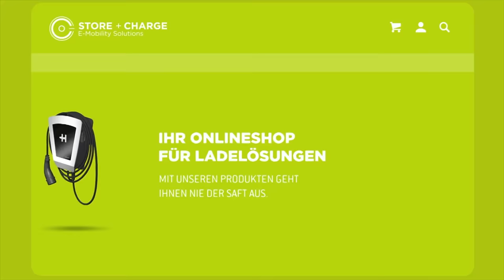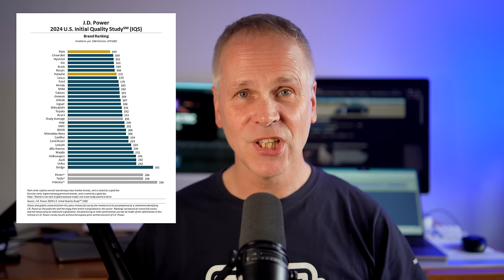Anti E-Auto Stimmungsmache - mir reichts langsam - E-Auto Wartungskosten nun teurer als Verbrenner?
Laut einer neuen US-Studie sind E-Auto Wartungskosten plötzlich teurer als bei Verbrennern? Berichtet jedenfalls die CHIP in einem aktuellen Artikel. Diese Anti E-Auto Stimmungsmache schadet massiv den deutschen Autoherstellern. Und mir reichts auch langsam, zumal die aufgestellte Behauptung in diesem Artikel jeder Grundlage entbehrt. Aber wen interessieren heutzutage schon Fakten? Einmal in der Welt, verselbstständigt sich das doch sowieso und geht in den allgemeinen Anti-E-Auto Wissensschatz der Stammtische ein.

Maingau Autostrom:
Du bist auf der Suche nach einer flexiblen Ladelösung für Dein Elektroauto? Dann bist Du bei Maingau richtig